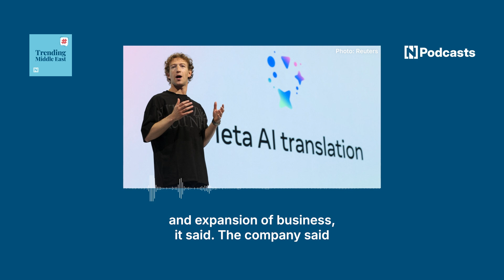Israel-Hezbollah ceasefire call and Meta's new AI features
Trending Middle East brings you the latest social media and search trends from the region and around the world. Here are today's headlines.

The US and several partners have called for an immediate 21-day ceasefire between Israel and Hezbollah.

The joint statement had the support of three Arab nations in Qatar, the UAE, and Saudi Arabia, the White House said. At least 600 people have been killed by the recent Israeli attacks on Lebanon. It called for negotiations and a pause in the conflict.

Meta has announced new developments to its AI systems. The new AI products are “smarter and more useful”, according to a statement released Wednesday. Features include the ability to talk and share photos with Meta AI and expansions of business AI, it said.

The company said Meta AI is on track to become the most-used AI assistant in the world by the end of the year.

Pre-sale tickets for Coldplay’s concerts in Abu Dhabi are now live.
The British band will be performing at the Zayed Sports Stadium on January 11, 12 and 14.

They are the band's first gigs in the UAE since Expo 2020 Dubai. Tickets start at Dh195.